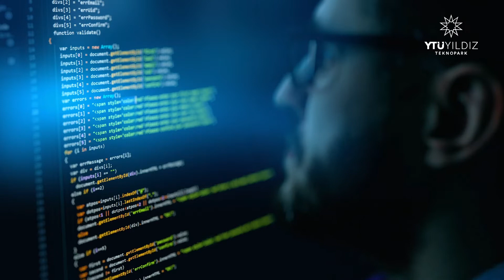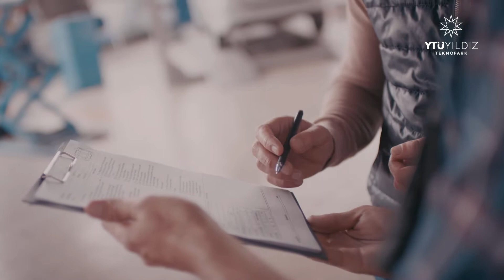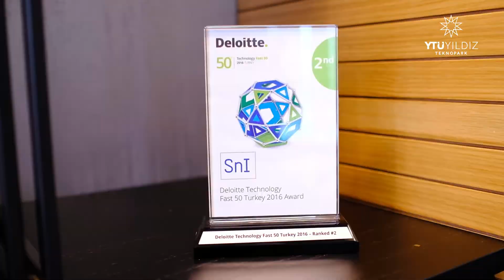SNI x YTÜ Yıldız Teknopark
YTÜ Yıldız Teknopark firmalarından SNI, kurulduğu günden bu yana sistemleri üzerinden 700 milyon e-dönüşüm belgesi ve 1.3 milyon seviyesinde raporlamanın iletilmesiyle 140 bin ağacın korunmasını sağladı.